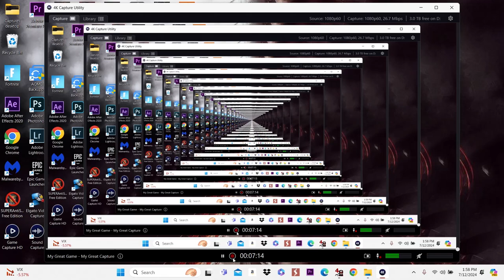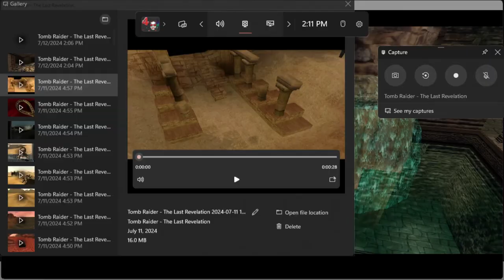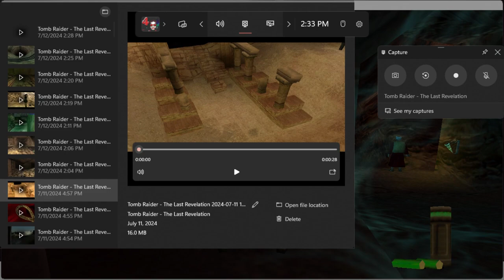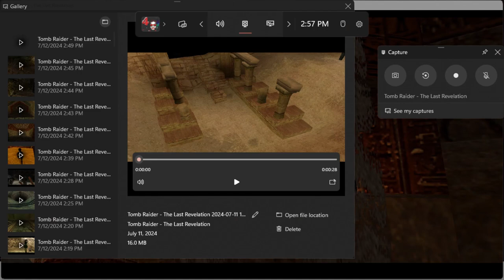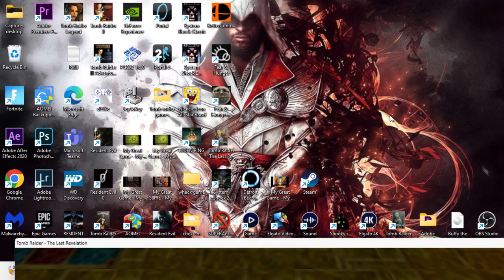Tomb Raider The Last Revelation Live Part 1